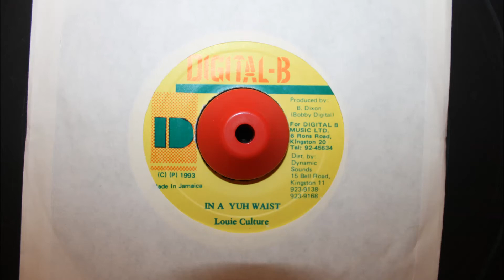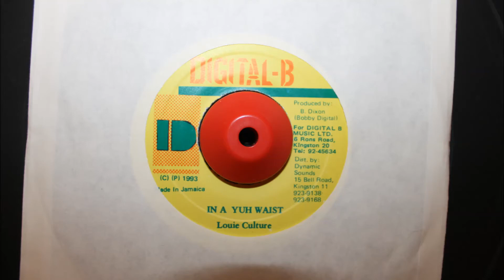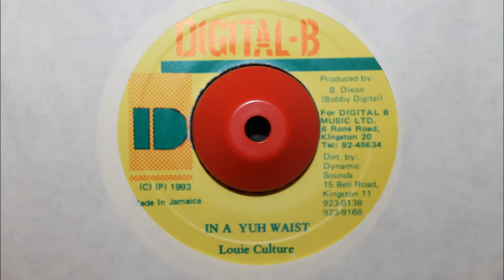LOUIE CULTURE - IN A YUH WAIST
DIGITAL B - 1993 - 7 INCH - PICK UP THE PIECES RIDDIM